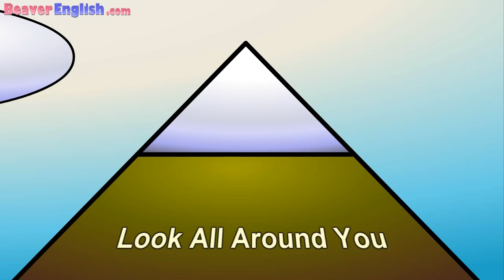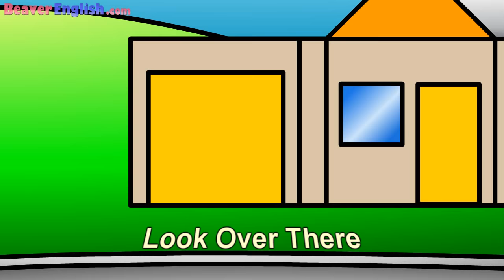The Shapes Song - Kids English Pop Music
The Shapes Song introduces some of the most common shapes - Circle, Square, Triangle, Rectangle, Oval, Diamond and Star. The melody is catchy so it's easy for kids to remember and sing along with - and it's quite Rockin' too!
Get this Video on the Busy Beavers App "Jukebox"!